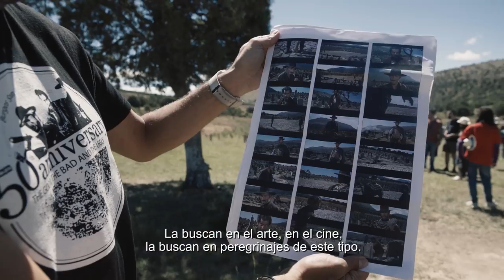Desenterrando Sad Hill (4K Tráiler Oficial V.O. Español )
Desenterrando Sad Hill

Título original Sad Hill Unearthed
Año 2018
País España
Dirección Guillermo de Oliveira
Guion Guillermo de Oliveira
Música Zeltia Montes
Reparto Documentary,  Eugenio Alabiso,  David Alba Romero,  Joe Dante,  Álex de la Iglesia, Joseba del Valle,  Clint Eastwood,  Christopher Frayling,  Sergio García Hernández, Peter J. Hanley,  James Hetfield,  Carlo Leva,  Diego Montero,  Ennio Morricone
Productora Zapruder Pictures
Género Documental | Documental sobre cine

Sinopsis Un grupo de fans de la conocida película El bueno, el feo y el malo (1966) acuden a la localización de la última escena del filme que se rodó en Burgos, el famoso cementerio de Sad Hill abandonado y cubierto por vegetación desde hace 49 años. El documental sigue la hazaña de este grupo que intenta desenterrar y devolver a la vida este escenario, y muestra cómo la noticia voló durante meses por toda Europa consiguiendo adeptos cada fin de semana que participan en la reconstrucción del lugar.